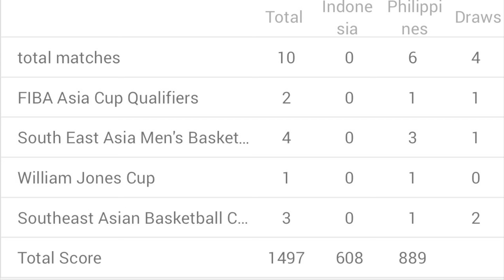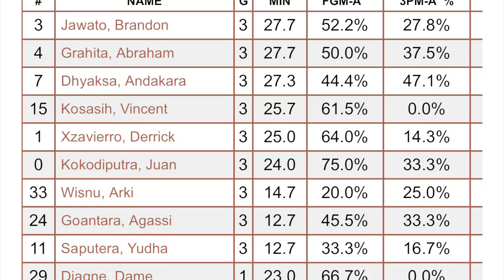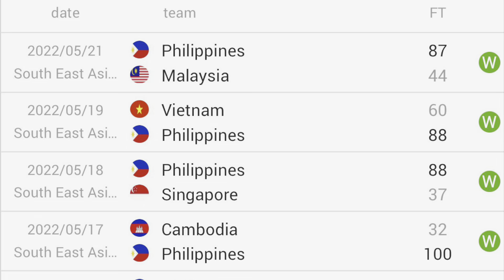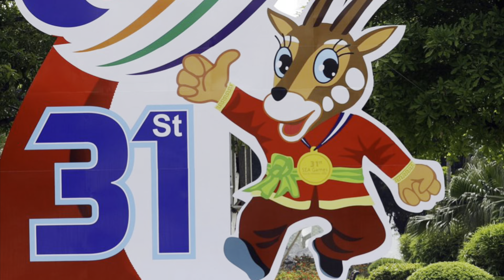SEA Games: Gilas vs Indonesia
Can the Team Philippines stay unbeaten in the 31st Sea Games Men's Basketball?  Watch a quick match up and stats between Team Gilas Pilipinas and Indonesia Basketball Teams.  Philippines is currently 6-0 against Indonesia but Indonesia is ready to take the challenge and brought their A-game.

Watch it unfold on May 2nd, Sunday!